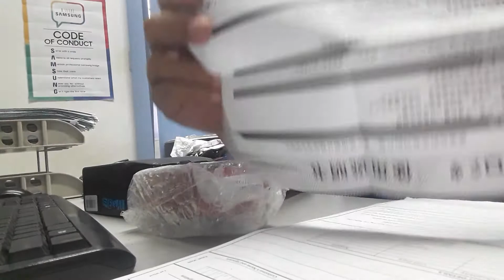UNBOXING JOYO CRUNCH DISTORTION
New Pedal Day.